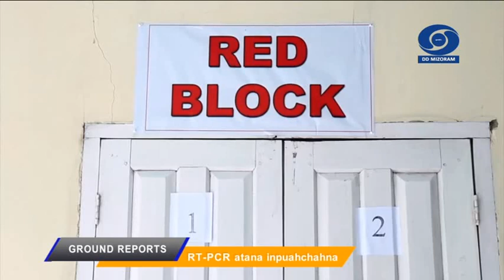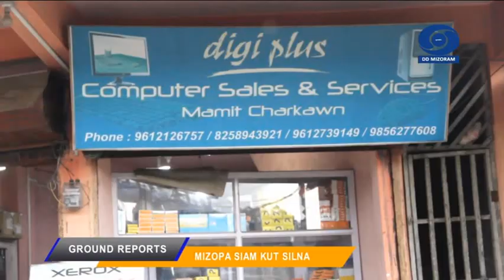GROUND REPORT || 19 JUNE, 2020